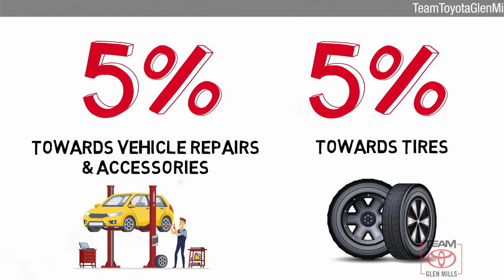Used 2019 Ford Explorer Limited, GLEN MILLS, PA GMP6842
TeamToyotaGlenMills.com

Includes 1 Year Complimentary Maintenance & Roadside Assistance, Free Yearly PA State Inspection.Backup Camera, Bluetooth, Alloy Wheels, Leather Seats, Navigation System, **ONE OWNER**, ***NEWLY RENOVATED FACILITIES***, Explorer Limited, AWD, Magnetic Metallic, 3rd row seats: split-bench, Blind spot sensor: Ford Co-Pilot360 - Blind Spot Information System (BLIS) warning, Front dual zone A/C, Fully automatic headlights, Garage door transmitter, Heated front seats, Heated rear seats, Memory seat, Power driver seat, Power Liftgate, Power passenger seat, Ventilated front seats.CARFAX One-Owner. Clean CARFAX.Odometer is 3213 miles below market average! Priced below KBB Fair Purchase Price!2019 Ford Explorer 3.5L 6-Cylinder SMPI Turbocharged DOHC 6-Speed Automatic with Select-Shift AWDMAGNETIC METALLIC, TRANSMISSION: 6-SPEED SELECTSHIFT AUTOMATIC (446), EBONY BLACK PERFORATED LEATHER HEATED/COOLED BUCKET SEATS, ENGINE: 3.5L TI-VCT V6

[RLVID:6749:1aea24a1deb6127b:939cfb330d591ba0:1]